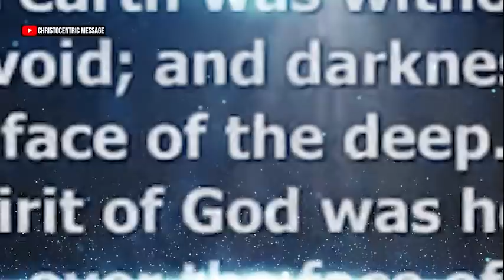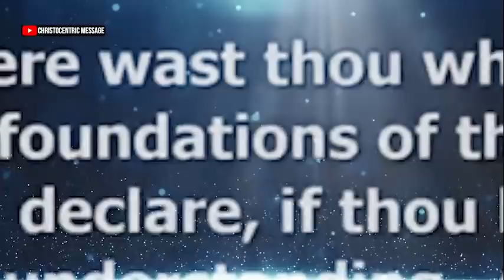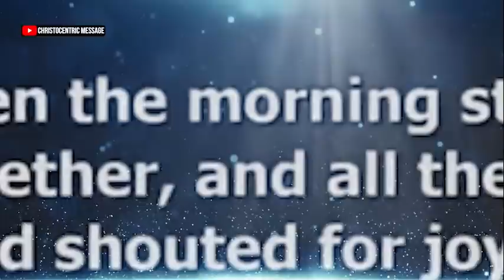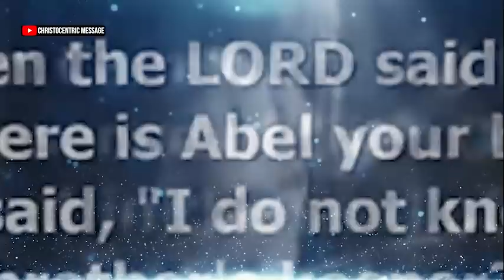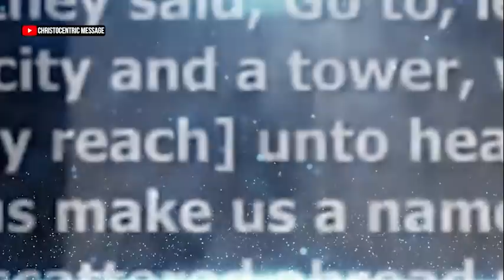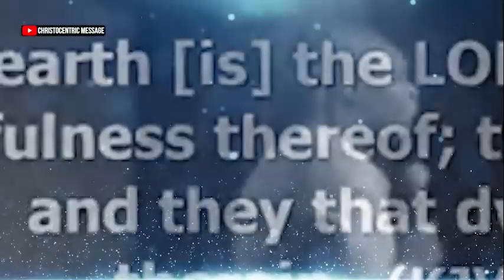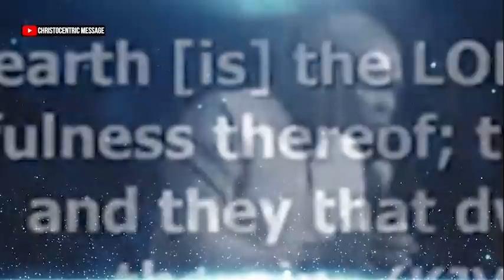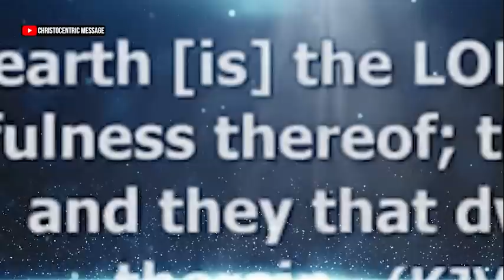DEEP THINGS YOU MUST APPLY THIS YEAR FOR EXPLOITS - Apostle Joshua Selma 2022